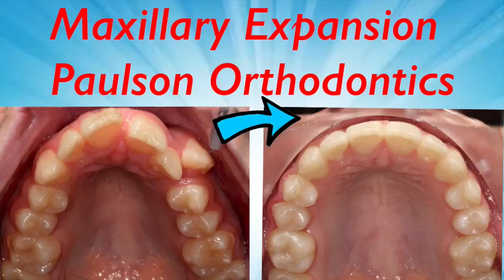Expander and braces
Maxillary expansion and braces. Watch a fast forward of the process.